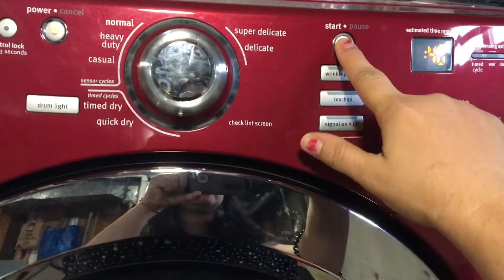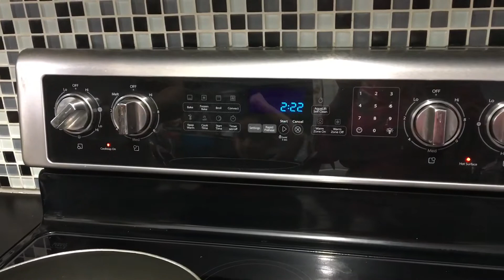Happy Gurupurab to all ||Neha Sharma